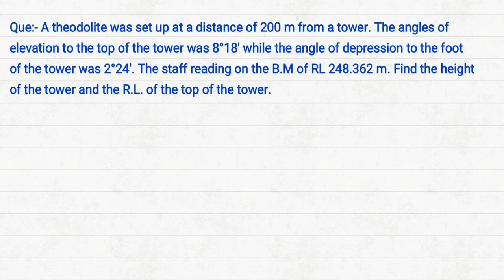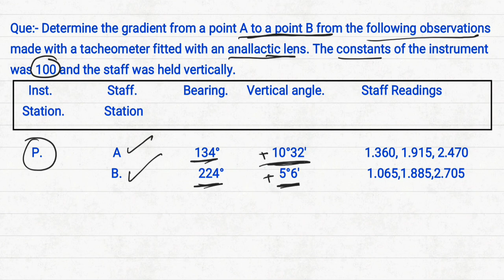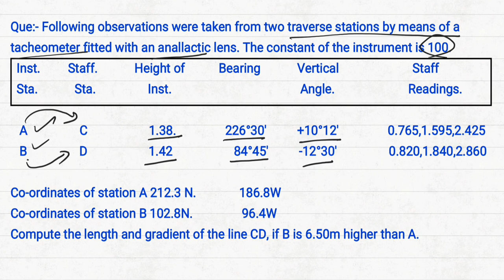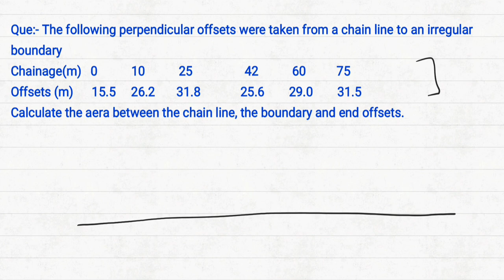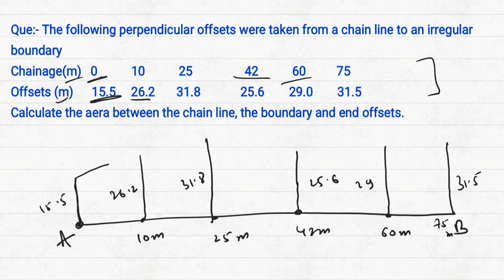Surveying || CTQ || DOUBT SESSION || Exam Booster || Semester Exams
Comments